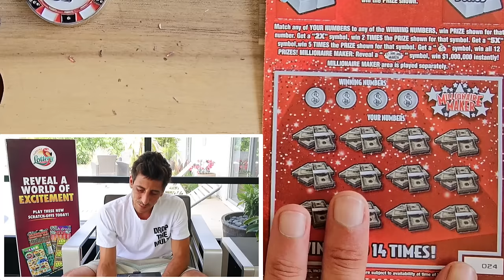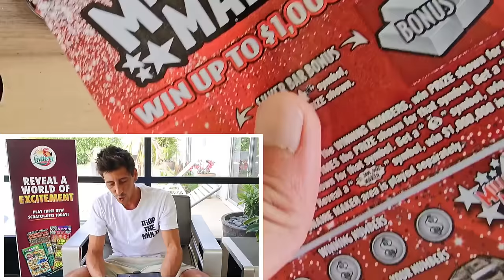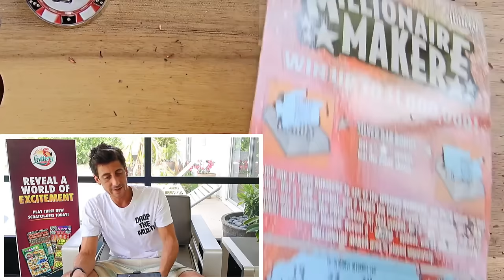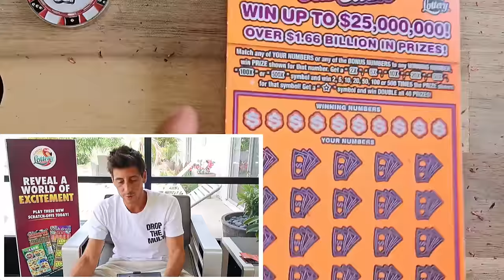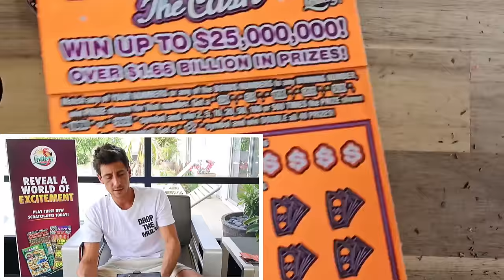💥OMG MULTIPLIERS EVERYWHERE!💥 500X BOYS🤑 | Scratch Life🚀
OMG multipliers dropping left and right!!!

6 x $50 500x the cash scratch off tickets from the florida lottery!